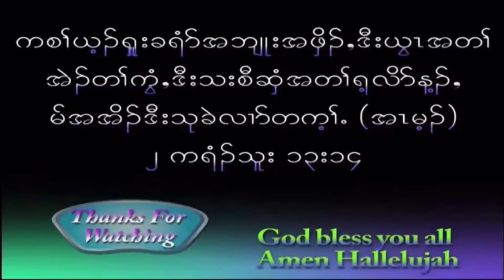( Seek First God’s Kingdom) COVER BY Sunday School Kids Class ( C ) 5/1/22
By the Grace of God, we are able to go back to the Church building ( Week 3) to God be all the Glory Amen Hallelujah🙏🙏🙏🔥🔥🔥